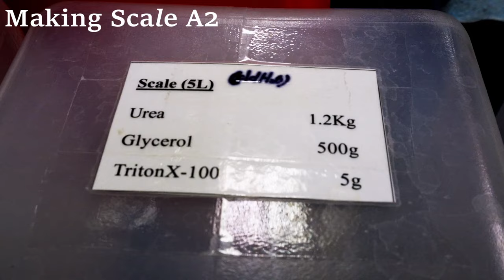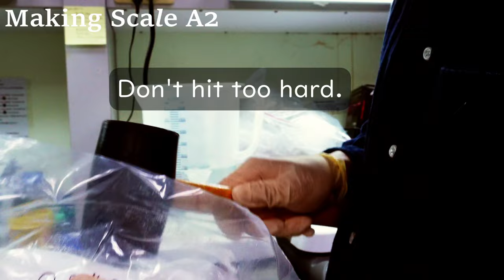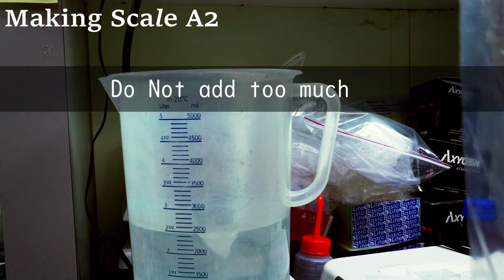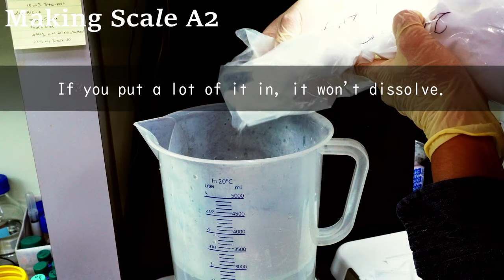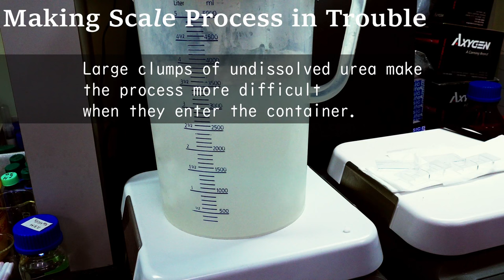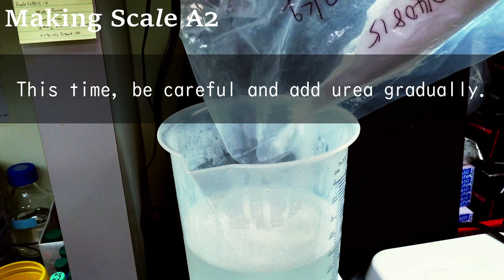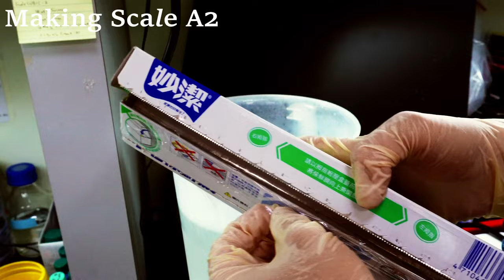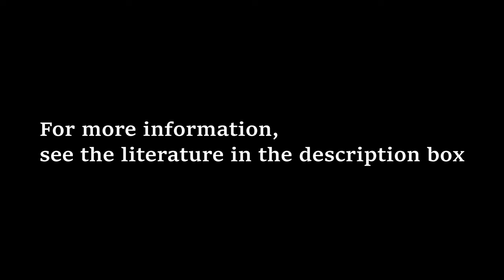03R Scale solution: Alizarin Red Staining, Step-by-step guide; 2023 1130 03 RedC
This is how goldfish skeleton specimens are made.

Safety First:
Do not drink or consume any of the reagents. Our experiments involve substances that are not intended for ingestion. Use protective equipment, like gloves. Safety is our top priority, so let's keep those hands safe! Work in a well-ventilated area. Ensure proper airflow to minimize exposure to fumes. Read and follow safety guidelines for each reagent. Knowledge is key to a safe experiment!

References:
Our works:
Li, Ing Jia, Chun Ju Chang, Shi Chieh Liu, Gembu Abe, and Kinya G. Ota. “Postembryonic Staging of Wild-Type Goldfish, with Brief Reference to Skeletal Systems.” Developmental Dynamics 244, no. 12 (2015): 1485–1518.
Ota, Kinya G. “Experimental Notes.” In Goldfish Development and Evolution, 249–79. Springer, Singapore, 2021.

Original article of Scale A2:
Hama, Hiroshi, Hiroshi Kurokawa, Hiroyuki Kawano, Ryoko Ando, Tomomi Shimogori, Hisayori Noda, Kiyoko Fukami, Asako Sakaue-Sawano, and Atsushi Miyawaki. “Scale: A Chemical Approach for Fluorescence Imaging and Reconstruction of Transparent Mouse Brain.” Nature Neuroscience 14, no. 11 (2011): 1481–88.

goldfish research
teleost fish

Kinya Ota
Marine Research Station